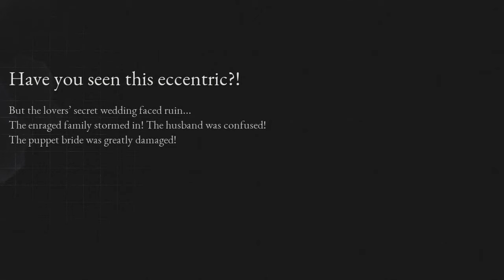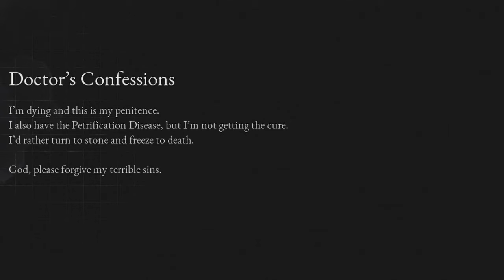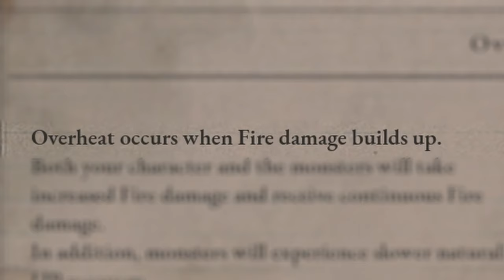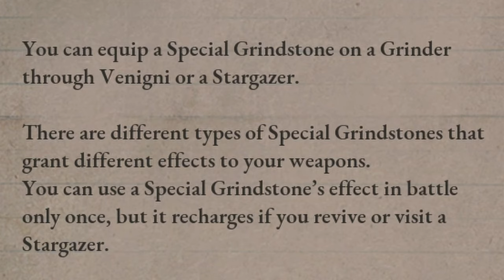[Lies of P - Part 5] King's Flame Fuoco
Lies of P is an excellent soulslike where you play as a puppet made by Gepetto, uncovering the horrors that have befallen the once-great city of Krat, and how you are connected.

Troubleshooting tip: If your Steam version of the game crashes every 10 minutes and you have a VR headset, unplug it. That's what caused my issue.